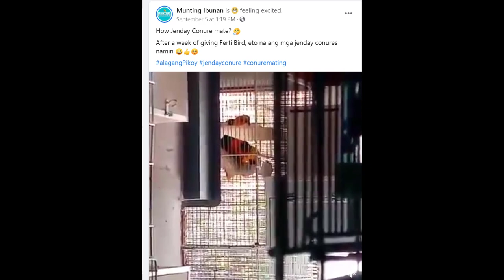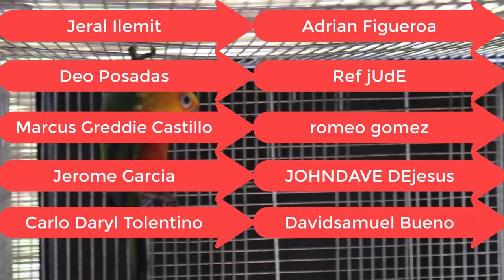OUR JENDAY CONURE IS NOW PREGNANT! HOW DID IT HAPPEN?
Our Jenday Conure is now pregnant! How did it happen? Let's find out in this video, make sure to watch till the end.